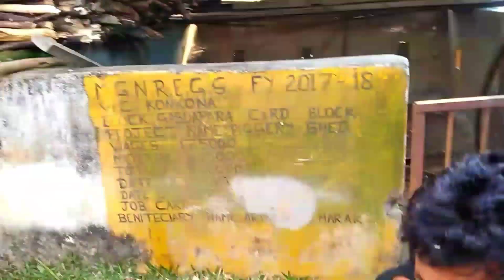BIANA SKANG GILJA RAE ALAHA || VLOG VIDEO..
Biana skang alaha#

Rimchaksoa Sakantikon ia Gitalgipa Vlog video -ona Ripengrang ia video ko Namniktokgenchimode like share Subscribe kae dakchakatpabo ripengrang Aro Gitalgipa onge ia channel -ona rebachenga ongode Channel koba subscribe kae Bell icon ko sikdepe All dake donnangpabo jedakode Gital Gital video ni notification ko Mansona mana Gita.